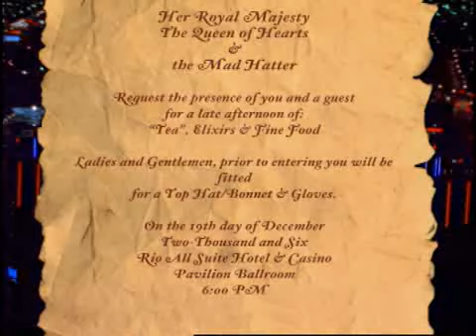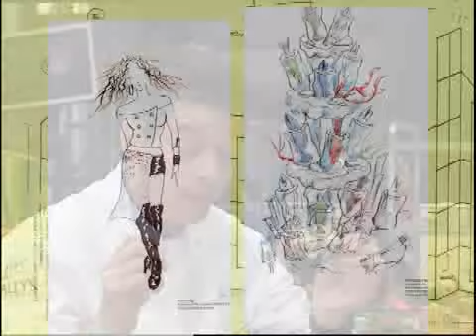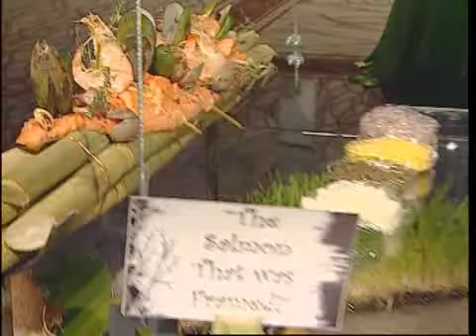A Night of Fantasy - William Becker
William Becker of the Rio in Las Vegas put together a night of Mad Hatter catering that is unbelieveable. Produced by Rob Beiner and Edited by Marc Harwood for GVP Digital Media.
Please visit the Samalex Productions YouTube Channel